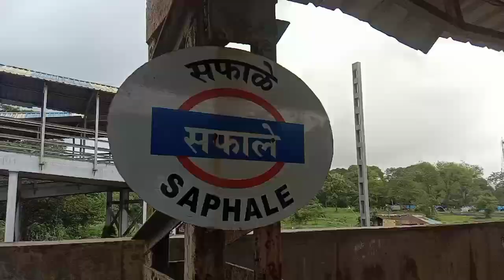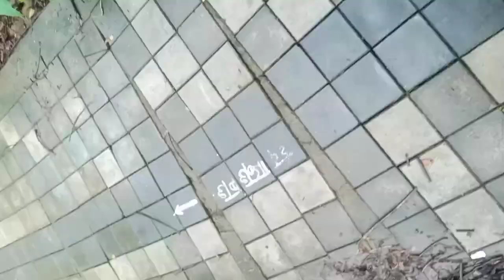Mini Lonavala in Mumbai 📍 Best waterfalls in Mumbai 📍 Dangerous tracking ever.😱 SARITA SOLANKI vlogs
Hello My Beautiful You Tube family
This is  SARITA SOLANKI

Please Do Check My  other Videos uploaded on my channel